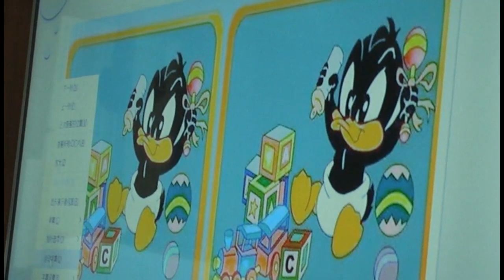201016 Stephen 12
2020 October 16 Taiwan, Taishan Formation House
Formation Conference 3: The Community School of Disciples in Mission
Facilitator: Stephen Chen Yuanman